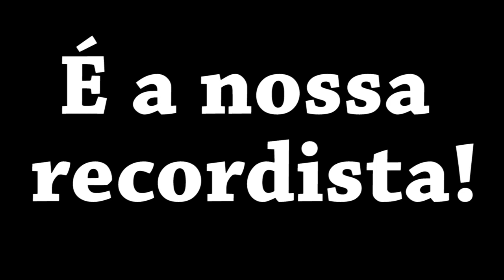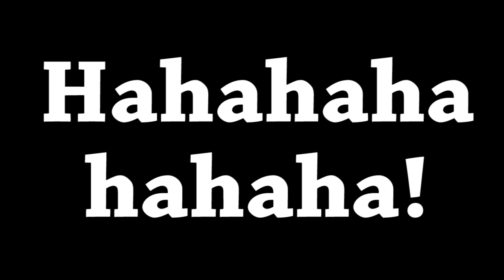Micheli falando Árabe por 1 min.! +120 palavras!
-Aprenda a FALAR e ENTENDER ÁRABE com AULAS  COMPLETAS do Prof. Jihad. De qualquer lugar do mundo! Aqui:

-Script e Tradução da fala da Micheli:
AL  SALÁMU 3ALAIKUM, ANA ISMI MICHELI
3OMRI 34 SENI, ANA MITJAUZI
ANA BESKUN BIL SP, ANA 3ENDI UALADAIN
HIE BINTI ZGHIRI, ISMA RUQAIA
ANA BECHTEGHIL BIL MADRASE ISLAMIA, HON BI SP
BAS HAUNIK ANA MICH MU3ALIMA, ANA MUHÁSIBA
ANA BHOB CHOGHILI KTIR, LI'ANU HAUNIK ANA 3ENDI
FURSA LA EHKI 3ARABI MA3 MIN MA BIA3RIF PORTUGUÊS KTIR MNIH.
ANA BHOB KTIR CHI, BAS ANA BHOB
AKTAR ECHRAB COCA COLA, ANA BHOB CHUF FILEM U
MUSALSAL 3ARABI MA3 ZAUJI. ANA BHOB EKOL CHOCOLATA,
ANA BHOB AÇAÍ, ANA BHOB RUH 3AL SHOPPING MA3 AULÁDI,
ANA BHOB ETBOKH AKEL 3ARABI LA AHLI, U KAMÁN BAS
BADDI  'UL CHUKRAN KTÍR ISTÁZ! IZA ANA 3M BEHKI HAIK
LA'INU INTA ISTÁZ KTÍR CHÁTIR! ALHAMDULILAH!
ALLAH ITAUIL 3OMRAK INCHALLAH! SALÁM!

Que a paz esteja convosco, eu me chamo Micheli
Tenho 34 anos, sou casada
Eu moro em são Paulo, tenho dois filhos
Ela é minha filha pequena, se chama Ruqaia
Eu trabalho na escola Islâmica aqui em SP
Mas lá não sou professora, sou contadora
Gosto muito do me trabalho por que lá eu tenho
a oportunidade de falar árabe com quem não sabe português muito bem
Eu gosto de muitas coisa, gosto mais
de beber coca cola, eu gosto de ver filme e
novela árabe com meu marido. Eu gosto de comer chocolate
Eu gosto de açaí, eu gosto de ir ao shopping com meus filhos
Eu gosto de cozinhar comida árabe para meus pais, e também só
quero dizer muito obrigado professor! Se eu estou falando assim
é porque você é um professor muito aplicado! Graças a Deus!
Deus prolongue sua vida! Se Deus quiser! Paz!

SALAM!